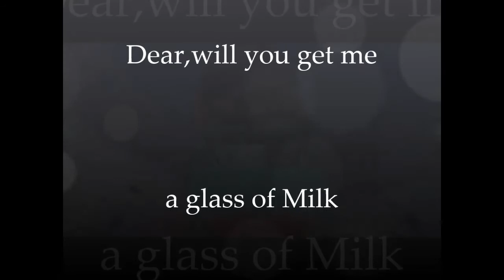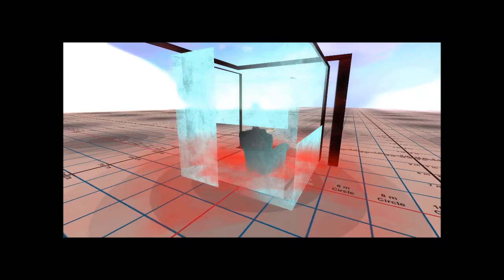Dear,will you get me a glass of milk